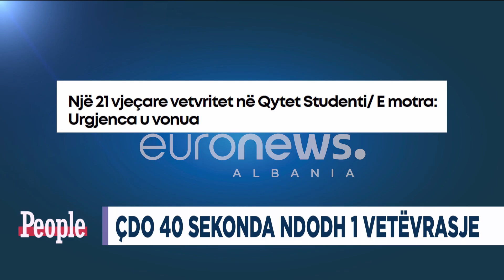Tronditëse, çdo 40 sekonda 1 vetëvrasje! Ja kë fajësojnë qytetarët…